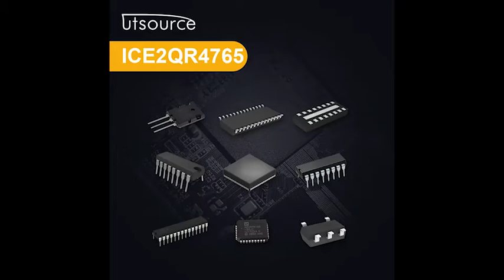ICE2QR4765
Features
•    650V avalanche rugged CoolMOS® with built-in startup cell
•    Quasiresonant operation till very low load
•    Active burst mode operation for low standby input power (is less than 0.1W)
•    Digital frequency reduction with decreasing load for reduced switching loss
•    Built-in digital soft-start
•    Foldback point correction and cycle-by-cycle peak current limitation
•    Maximum on time limitation
•    Auto restart mode for VCC Overvoltage and Undervoltage protections
•    Auto restart mode for overload protection
•    Auto restart mode for overtemperature protection
•    Latch-off mode for adjustable output overvoltage protection and transformer short-winding protection

Description
The CoolSET®-Q1 series (ICE2QRxx65) is the first generation of quasi-resonant integarted power ICs. It is optimized for off-line switch mode power supply applications such as LCD monitor, DVD  R/W, DVD Combo, Blue-ray DVD, set top box, etc. Operting the MOSFET switch in quasi-resonant mode, lower EMI, higher efficiency and lower voltage stress on secondary diodes are expected for the SMPS. Based on the BiCMOS technology, the CoolSET®-Q1 series has a wide operation range (up to 25V) of IC power supply and lower power consumption. It also offers many advantages such as: a quasi-resonant operation till very low load increasing the average system efficiency compared to other conventional solutions;  the  Active Burst Mode operation enables an ultra-low power consumption at standby mode with small and controllable output voltage ripple.